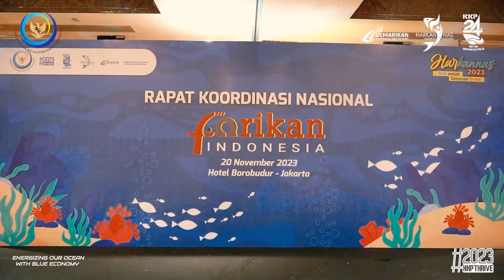RAPAT KOORDINASI NASIONAL FORUM PENINGKATAN KONSUMSI IKAN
Ketahanan pangan dan stunting masih menjadi isu prioritas nasional. Merujuk Perpres Nomor 72 tahun 2021 tentang Prioritas Percepatan Penurunan Stunting, KKP memiliki peran dan tanggung jawab untuk turut meningkatkan ketahanan pangan dan gizi  pada tingkat individu, keluarga, dan masyarakat. Untuk itu, diperlukan kerjasama dan partisipasi lintas sektoral baik dari pemerintahan, akademisi, pelaku usaha hingga organisasi sosial kemasyarakatan termasuk Forum Peningkatan Konsumsi Ikan atau Forikan dalam mendukung ketahanan pangan, peningkatan konsumsi ikan, dan penurunan angka prevalensi stunting menuju generasi emas Indonesia.
Generasi emas dan masyarakat yang produktif perlu dipersiapkan dengan baik oleh seluruh komponen bangsa, termasuk Forikan, antara lain melalui ketersediaan asupan pangan bergizi bagi ibu hamil, anak anak, dan seluruh lapisan masyarakat.